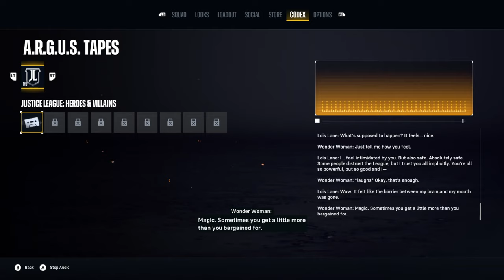[ Part 2 ] How Did They Lose - Suicide Squad Kill the Justice League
Suicide Squad Kill the Justice League campaign gameplay walkthrough lets play playthrough